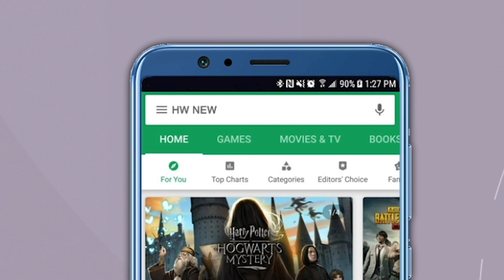उद्धव ठाकरेंना मुख्यमंत्रिपदाचं न दिलेलं आश्वासन आठवतं, पण शेतकऱ्यांना दिलेलं आश्वासन ते विसरले !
“उद्धव ठाकरे यांना मुख्यमंत्रिपदाचं न दिलेलं आश्वासन लक्षात आहे. मात्र, शेतकऱ्यांना दिलेले आश्वासन ते विसरले,” असा हल्लाबोल केंद्रीय राज्यमंत्री रावसाहेब दानवे यांनी उद्धव ठाकरेंवर त्यांचे नाव न घेता केला. ते औरंगाबाद येथे पत्रकार परिषदेत बोलत होते.